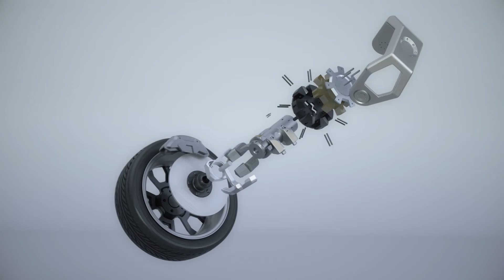REEcorner™, de KYB y REER, una solución para vehículos eléctricos.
KYB Corporation (KYB) y REE Automotive (REE) han anunciado su asociación con el objetivo de desarrollar capacidades de suspensión para las futuras plataformas de vehículos eléctricos (EV).